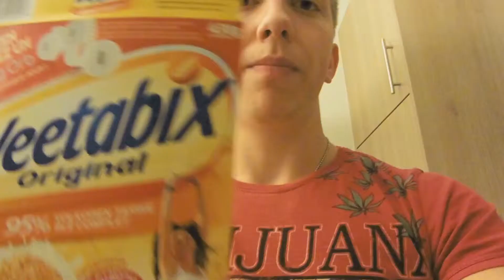Just have fun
I know that when you go in the gym you have your gameface on, well we can't allways be straight, having fun is a part of why I love the gym so much.